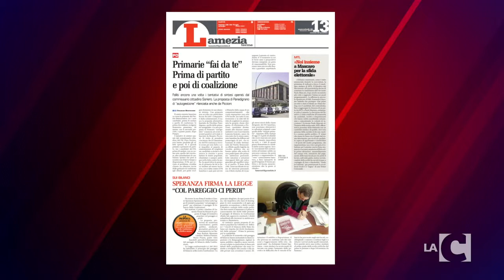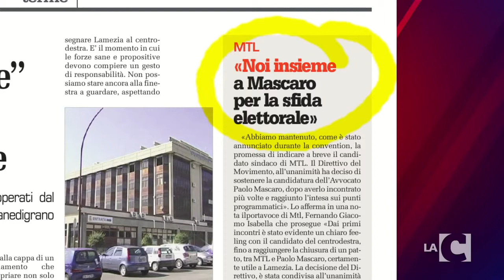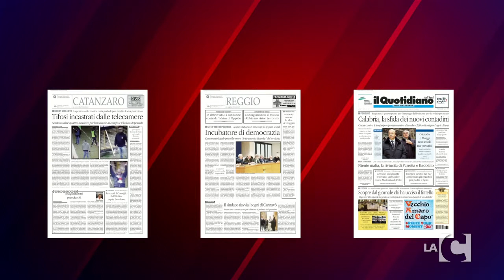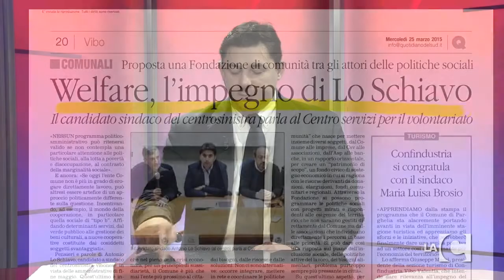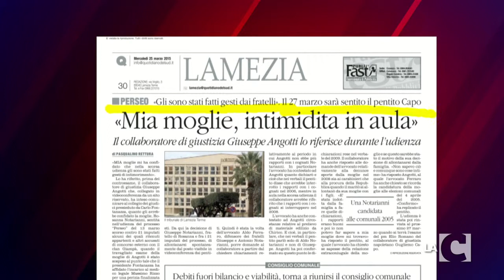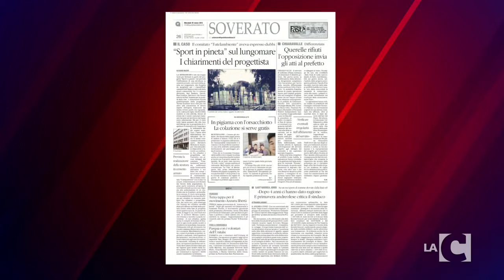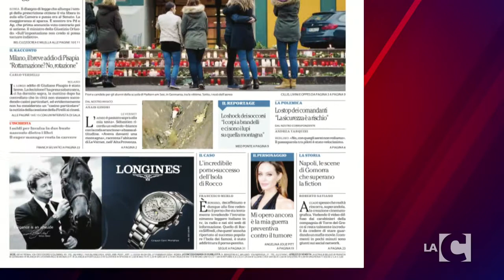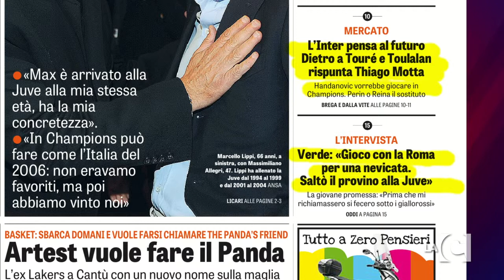RASSEGNA STAMPA - 25/03/2015 - 2P